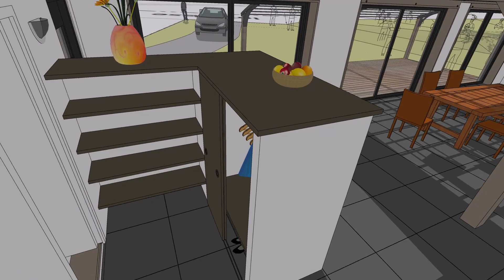ksc pc3d 37 mini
Aménagement entrée logement